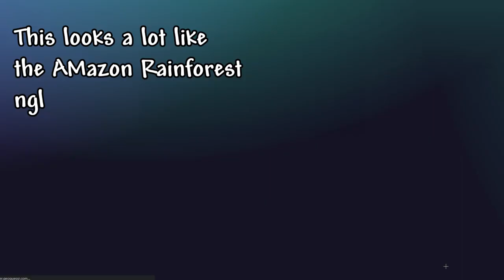Geoguessr players in Ohio 💀